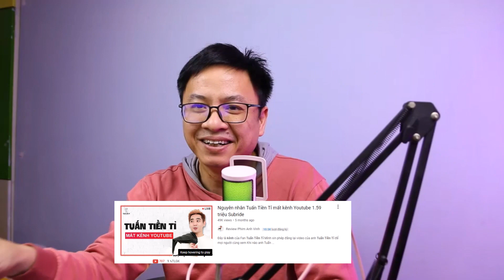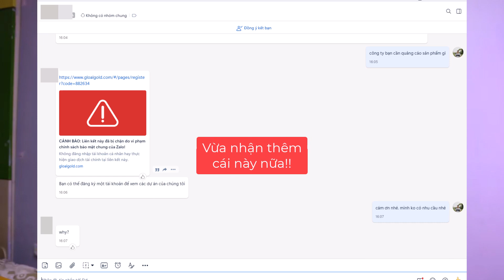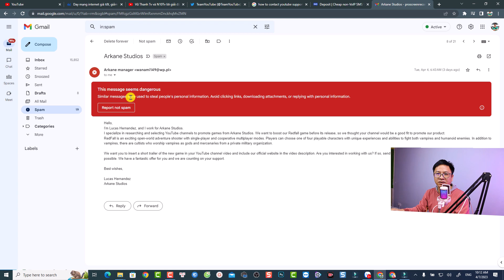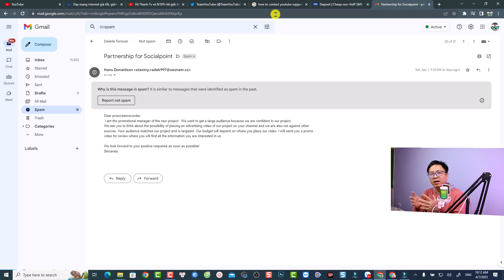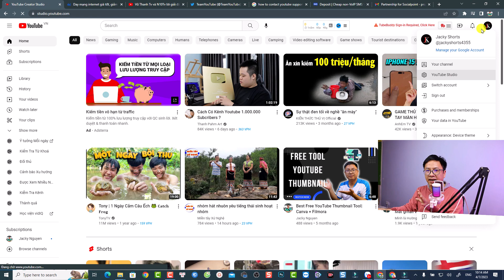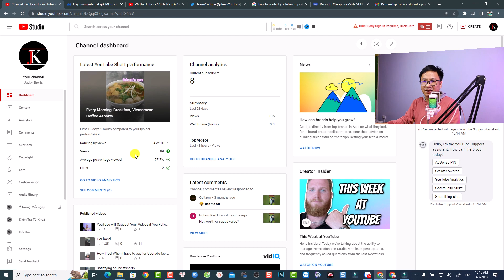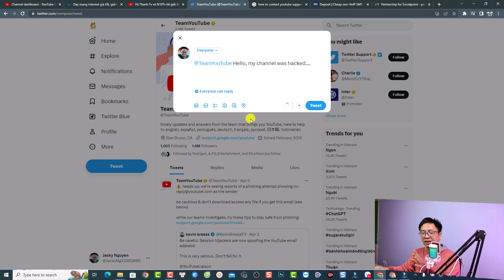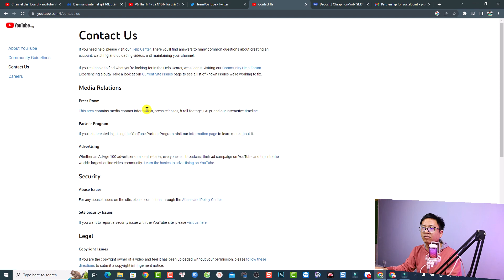Hướng Dẫn Cách Xử Lý Khi Kênh YouTube Bị Hacker Tấn Công// Xóa Kênh YouTube và Khôi Phục Lại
Tham khảo dịch vụ của Elearning Supporter Tham khảo giá phần mềm Filmora 13 mới nhất ở đây đã nhé Trong video này mình sẽ hướng dẫn các bạn một số cách phòng tránh và khắc phục việc bị hacker tấn công, xóa kênh YouTube.